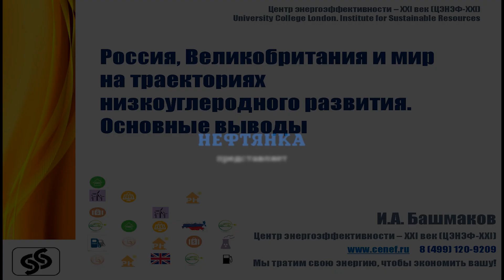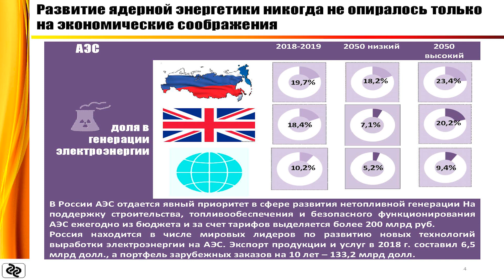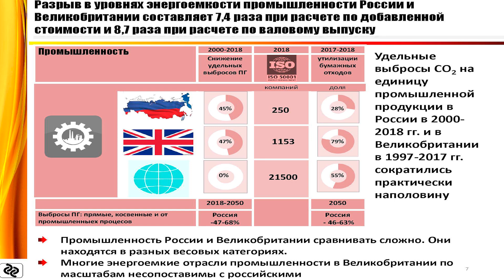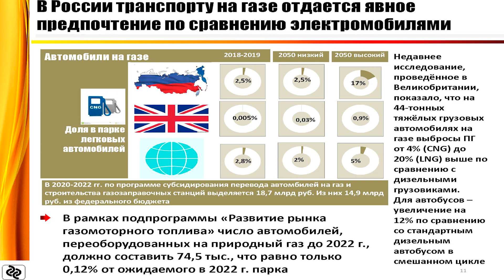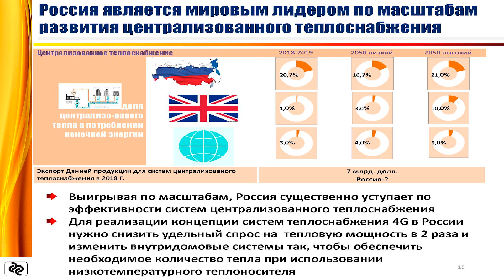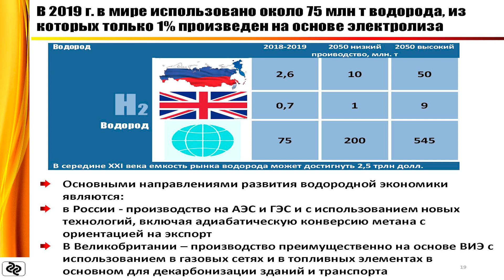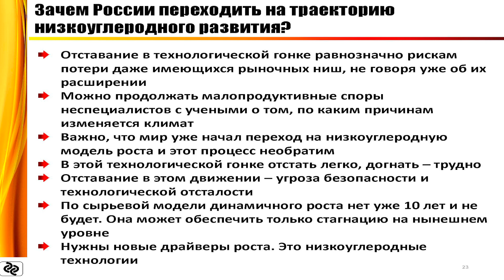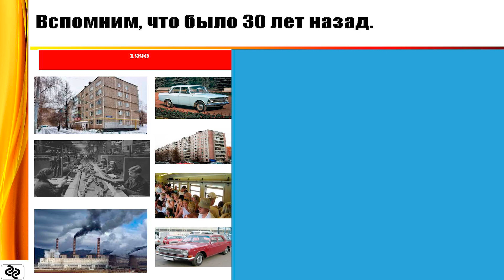Россия, Великобритания и Мир. Низкоуглеродное развитие.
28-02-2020, ИМЭМО, г. Москва. Вторая часть доклада "Россия, Великобритания и Мир на траекториях низкоуглеродного развития. Основные выводы." И.А. Башмаков, Центр энергоэффективности - XXI век (ЦЭНЭФ-XXI)